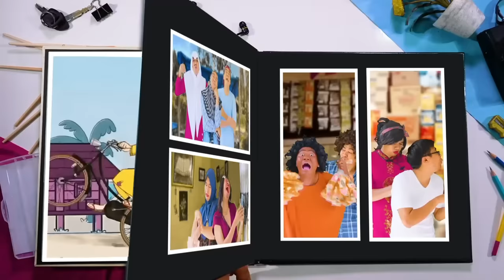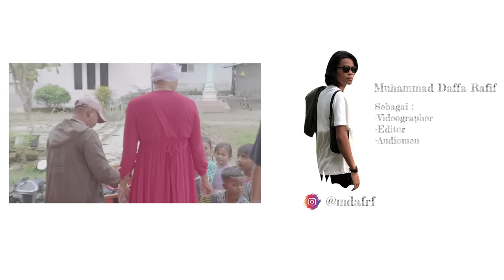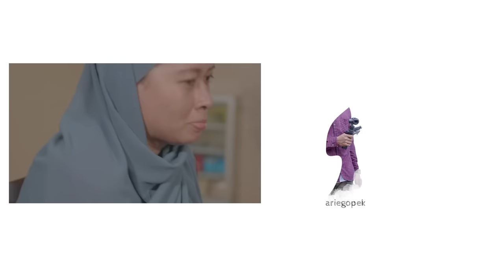BERTAMU KE RUMAH ACEK ASENG